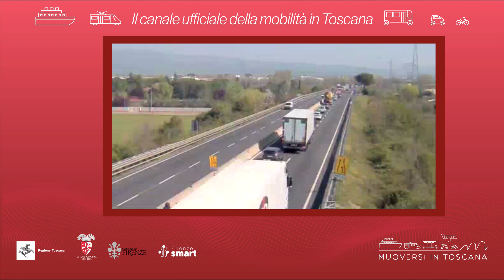Muoversi in Toscana - Edizione delle 8 del 19 agosto 2024